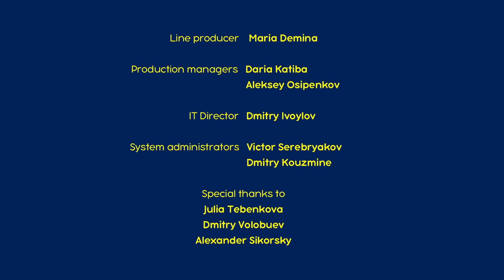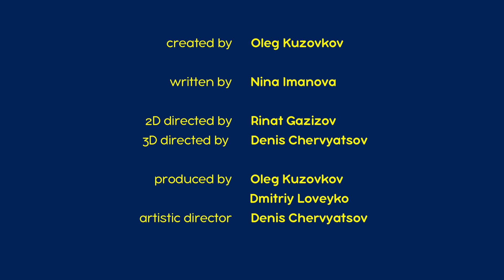Máša Vypráví Pohádky 📚 Sedlák přechytračil medvěda 🐻🌱 (Epizoda 7) Máša a Medvěd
🐻 Sedlák přechytračil medvěda 🌱
Jednou žil v jedné vesnici sedlák a poblíž byl hustý les, ve kterém se usadil Medvěd. Ten požádal sedláka, aby mu dal něco ze své úrody. Sedlák nabídne Medvědovi dvě možnosti: buď mu dá kořeny, nebo listy. Medvěd se rozhodne pro listy. Vyroste spousta řepy a Medvěd dostane to, o co si řekl. Ale když je ochutná, zjistí, že jsou hrozné, a chce po sedlákovi, aby mu dal ochutnat řepu. Ten souhlasí, ale za podmínky, že mu Medvěd pomůže v domácnosti a také bude odhánět mouchy. Tak to Medvěd všechno dělá, ale když odhání mouchy, omylem trefí sedláka do nosu. Medvěd se vyděsí a uteče do lesa. Cestou však chytí pytle s řepou. Od té doby se o těch, kdo jsou sobečtí a chamtiví, říká, že nevidí dál než na špičku nosu.

Odebírat!

Máša a Medvěd. Mášiny písničky 🌍